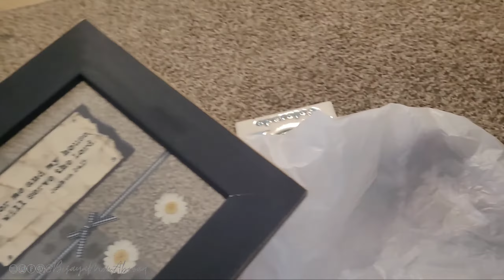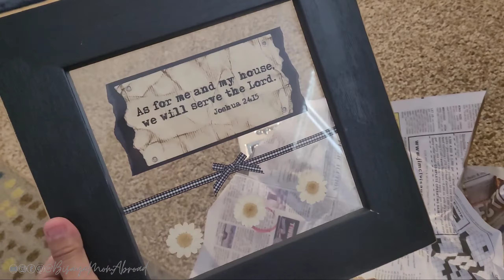VLOG #25: Ukay-ukay in America (thriftstore)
VLOG #25: Ukay-ukay in America

Hi! I'm Shekainah, proud bisaya sa layong dapit abroad with my husband and 4 kids. This channel is my hobby/ pangpawala ug homesick. I try to incorporate my Filipino/Bisayan roots in our day to day life.

Daghang Salamat💕